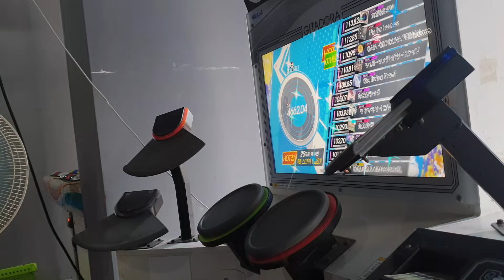[GITADORA HIGH-VOLTAGE] 未練タラッタ [D-MAS]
Player : TTeokbo
Comment : 해금곡이라고 들었는데 난 해금이 왜 되어있는지 난 모름

GITADORA HIGH-VOLTAGE DrumMania
Song Title : 未練タラッタ
Artist : BEMANI Sound Team "TAG" feat. ヒイラギリオ

- TTeokbo PC
CPU : AMD Ryzen 7 5800X (4.6Ghz OC)
M/B : ASRock B550 Taichi
RAM : G.Skill TridentZ Royal Gold DDR4 8GB X2 (3800Mhz CL16)
GPU : ZOTAC GeForce RTX 3080 Trinity
Capture Card : Razer Ripsaw HD + Avermedia Live Gamer Extreme 2
VR Gear : Oculus Quest 2